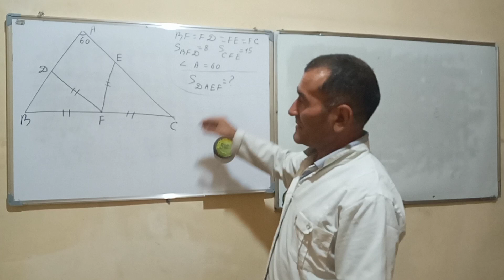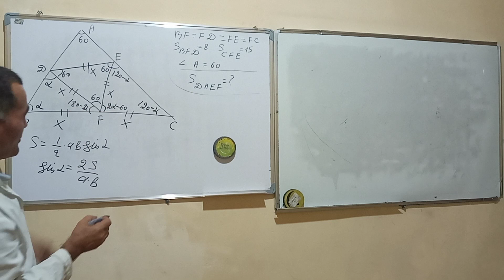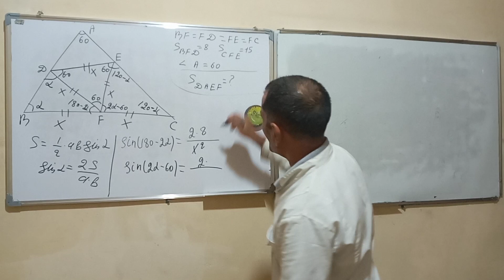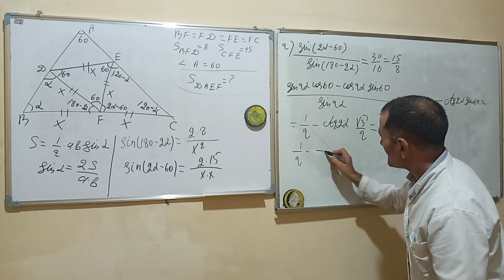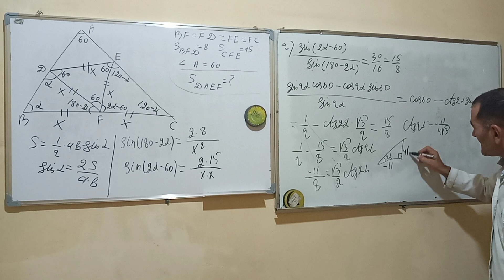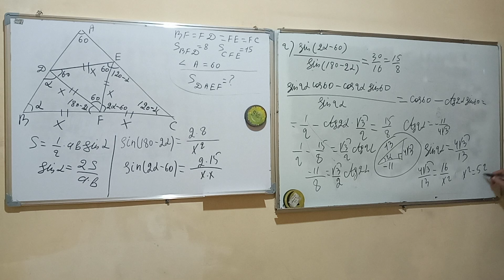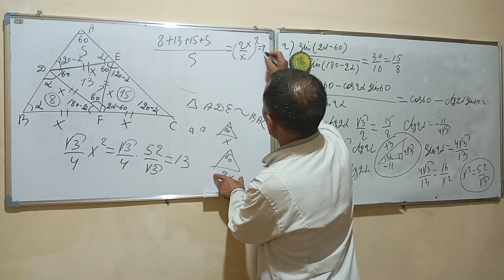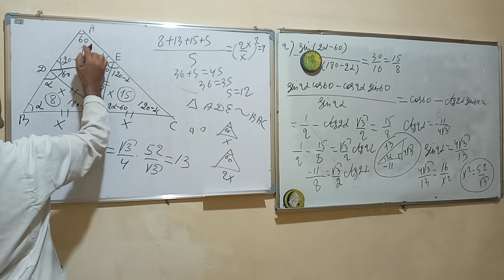@ Из Треугольника найти площадь АЕFД=?